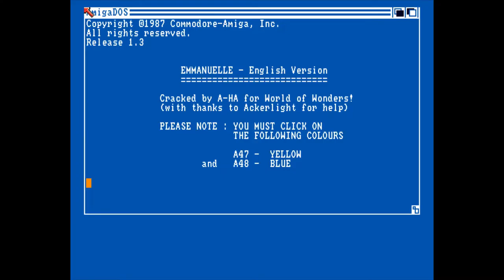Emmanuel Games Play - Longplay - Amiga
This video shows the solution to Emmanuel Games Play, the erotic games that was released on Amiga, Atari ST, and PC.